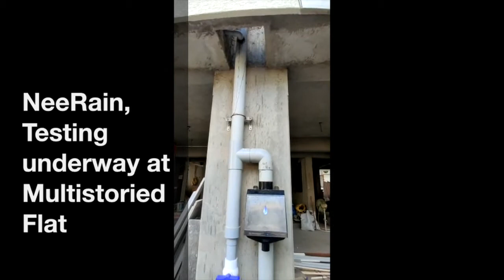NeeRain Rainwater filter under testing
A multi-storied flat is now harvesting rainwater through NeeRain and fresh water is stored in the underground tank.